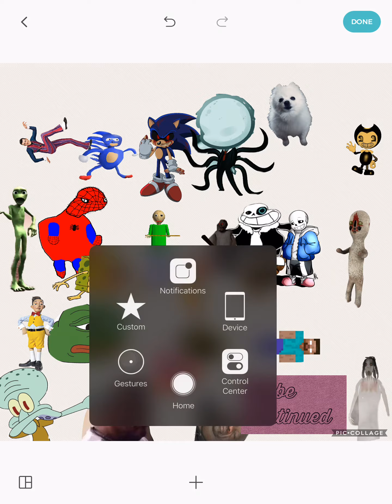Creepypasta VS Meme